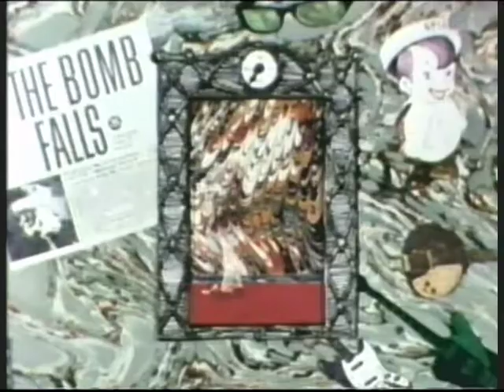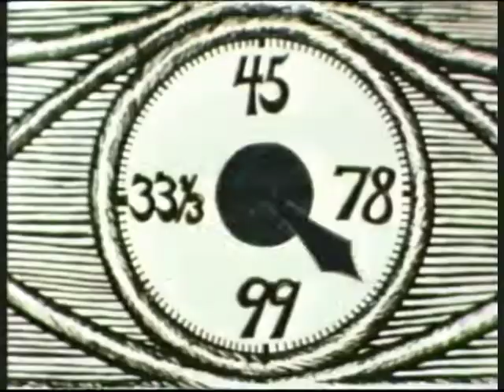CHESTERFIELD KINGS '99th Floor' promo video 1982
Everyone cool and their mother has seen this video(usually with the Martha Quinn MTV intro) but i got this directly from Greg and i'm putting it up on my channel because i like it!